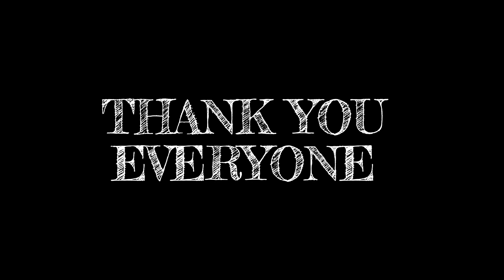| The Brigade Box | CALL OF DUTY 2 |